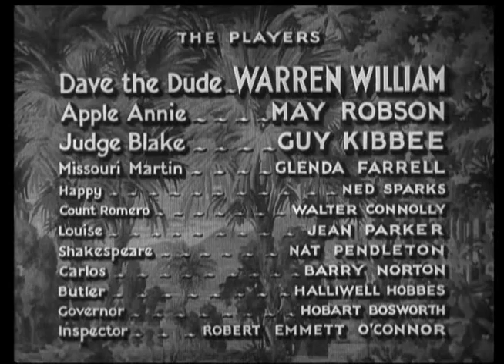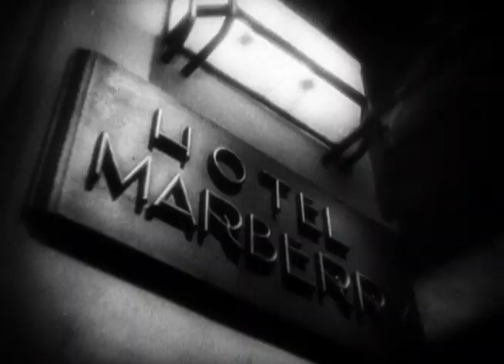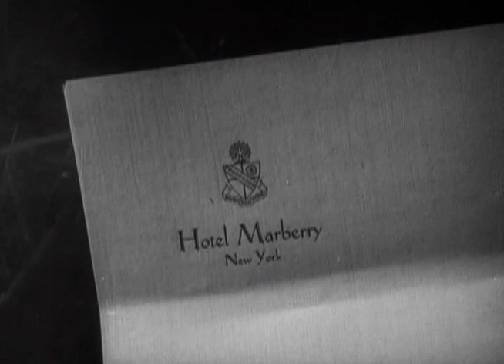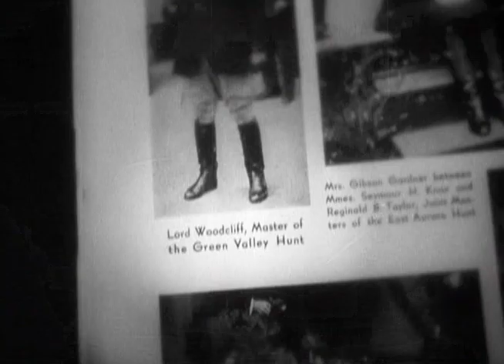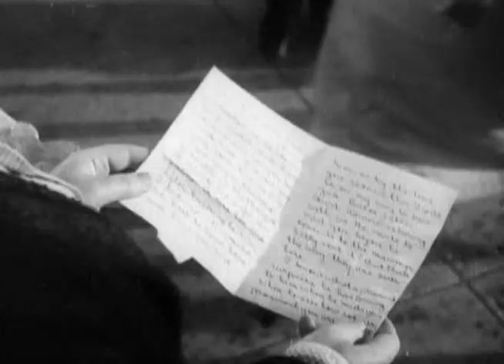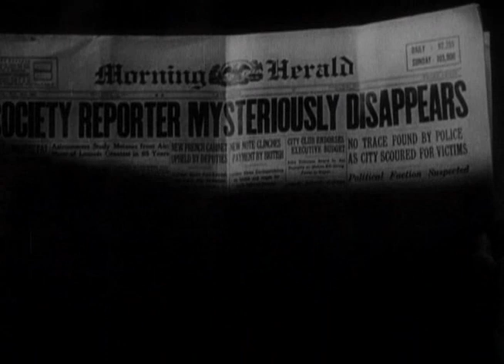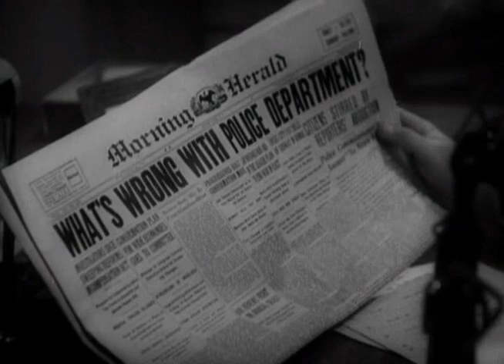Комедия Леди на один день (1933) May Robson Warren William Guy Kibbee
Эта невероятная история произошла в начале 20-х годов XX столетия в районе Бруклин города Нью-Йорка. В канун Рождества бывшая аристократка, а ныне уличная торговка яблоками «Яблочная Энни» получает известие из Европы о приезде дочери Луизы с женихом Карлосом и отцом жениха — графом по происхождению Каунт Ромеро, помешанном на титулах и богатстве.Естественно, они и не подозревают, в каком положении находится Энни. Дочь не видела свою мать двенадцать лет, а «богатая американка», в своих письмах лгала дочурке, что она живет в достатке и роскоши. Друзья Энни, такие же, как и она, бедняки и уличные попрошайки, решили прийти на помощь. Они разыгрывают перед графом иего сыном забавный и трогательный спектакль, в котором Энни становится «леди на один день». Руководит всей постановкой симпатизирующий Энни мафиози по имени Дэйв. В его импровизированном шоу героиня мастерски сыграет роль — богатой светской дамы, а ее друзья из бедных кварталов светское общество…